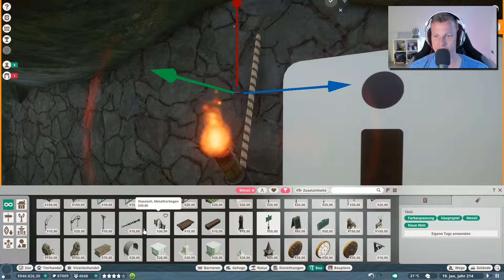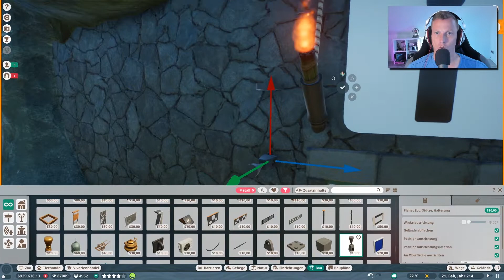Neue passende Wandlampe 🐘 PLANET ZOO [Deutsch] #191